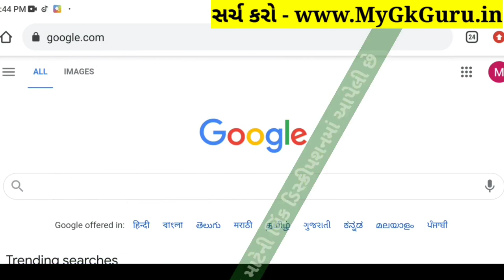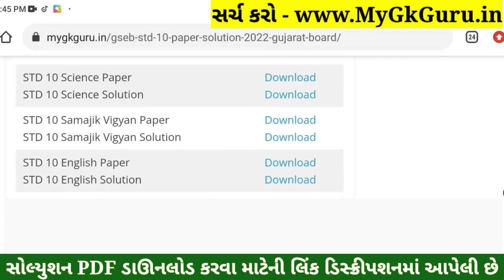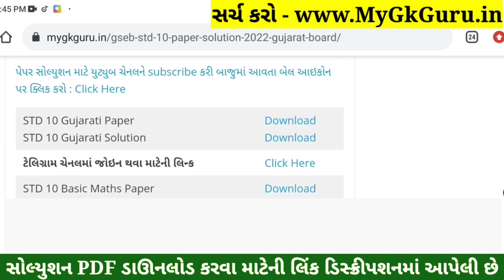ધોરણ 10 બધા વિષયોના પેપર સોલ્યુશન, STD 10 Board Exam 2022 Gujarati Paper Solution, Maths, Science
STD 10 Board Exam 2022 Gujarati Paper Solution, STD 10 Board Exam 2022 Maths Paper Solution, STD 10 Board Exam 2022 Science Paper Solution, STD 10 Board Exam 2022 Samajik Vigyan Paper Solution.

STD 10 Board Exam 2022 English Paper Solution, STD 10 Board Exam 2022 Computer Paper Solution, Dhoran 10 Board Exam 2022 Gujarati Paper Solution, STD 10 Board Exam 2022 Ganit Paper Solution.